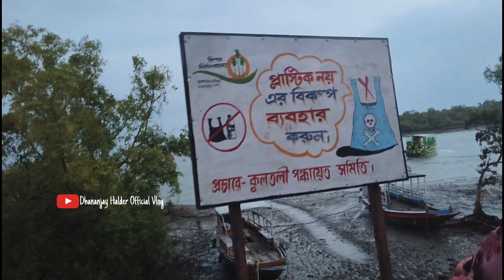সহজে ঘুরে এলাম কৈখালী আশ্রম ও মাতলা নদী 🥰 কৈখালী রামকৃষ্ণ আশ্রম । Kaikhali Ashram 2024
বন্ধুরা এই ভিডিওটিতে আমি দক্ষিণ ২৪ পরগনার অন্যতম দর্শনীয় স্থান কৈখালী আশ্রম ও মাতলা নদীর সৌন্দর্য তুলে ধরেছি । গতকাল হঠাৎ করে বেরিয়ে পড়ছিলাম কৈখালীর উদ্দেশ্য, জামাই ষষ্ঠী উপলক্ষে প্রচুর মানুষ এসেছিল মাতলা নদীর সৌন্দর্য উপভোগ করার জন্য ।
আমি মূলত এই ভিডিওটিতে আমাদের সম্পূর্ণ যাত্রা এবং আশ্রমের সৌন্দর্য তুলে ধরেছি, আপনাদের কাছে অনুরোধ করব সম্পূর্ণ ভিডিওটি দেখার জন্য 🥰

কিভাবে যাবেন: কৈখালী রামকৃষ্ণ আশ্রমে আসতে হলে নামতে হবে লক্ষ্মীকান্তপুর বা নামখানা গামী ট্রেনে জয়নগর স্টেশনে, জয়নগর স্টেশন থেকে ভায়া বাস বা অটো করে জামতলা এবং সেখান থেকে আবার অটো, মোটর ভ্যান বা টটো করে কৈখালী আশ্রম ।
অথবা গাড়ি বুক করে ও সহজে আসা যায় ।

You're Quarries :
kaikhali
kaikhali ramkrishna ashram
kaikhali ashram
koikhali ashram
Nimpith Ramkrishna Ashram
মাতলা নদী
কৈখালী আশ্রম
কৈখালী রামকৃষ্ণ আশ্রম
নিমপীঠ রামকৃষ্ণ আশ্রম